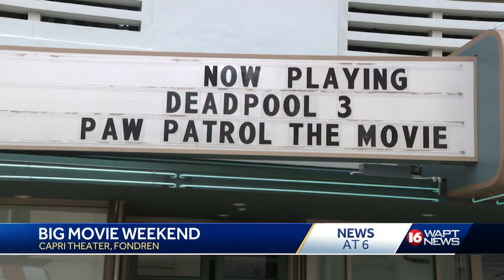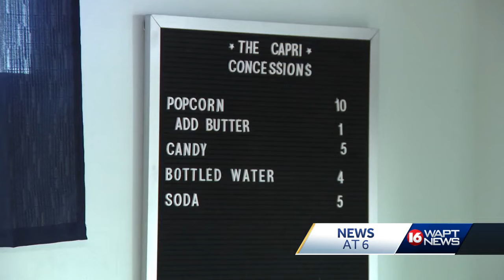Capri Theater expects big ticket sales for ‘Deadpool & Wolverine’